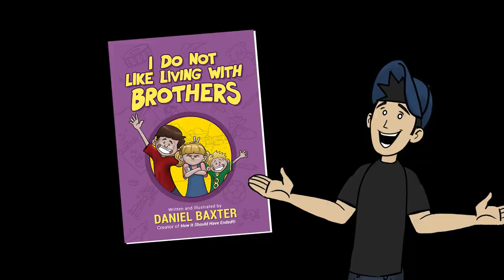Daniel's Book Announcement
"I Do Not Like Living With Brothers!" by Daniel Baxter
Daniel Baxter, creator of How It Should Have Ended, wrote a children's book that is somewhat autobiographical and started as a gift to his real life sister. It aims to teach young siblings to see the value and goodness in each other - because living with siblings can be great, even when they're brothers. :)